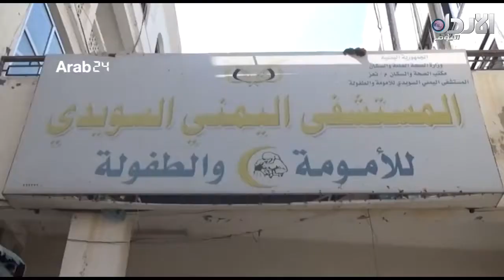مراسلون #57 - مدينة تعز مقبلة على كارثة انسانية / اليمن